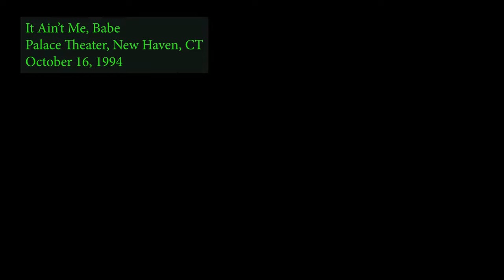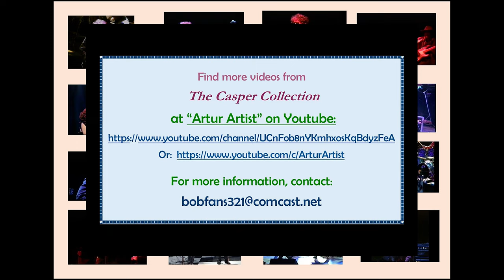You Say You're Looking for Someone - but Dylan said "It Ain't Me, Babe" in New Haven CT, Oct 16, '94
This first-rate encore by Bob Dylan at the Palace Theater, New Haven, CT in '94 is especially memorable for a couple of enterprising fans who took the initiative to make a wish shared by many come true for them.

    Mac McCullough and his friend DeWayne Dockins were seated in the balcony, but halfway through the show went downstairs to rush the stage with numerous other fans.
    "I ended up directly in front of JJ Jackson on the left side," McCullough recalls. "Prior to going forward, I stopped by the soundboard and read the printed setlist. I saw that 'It Ain't Me, Babe" was the last song.
     Knowing the show was over as the song was ending, Mac made his way over to a small set of stairs at the side of the stage.
     "I took a deep breath, grabbed my buddy and walked up the stairs onto the stage."  Bob's back was mostly turned -- he was starting to walk off when he noticed the two of them.
     "I stuck my hand out, and he came toward us! We shook hands, and I said the only thing that came to mind -- 'God bless you, my friend!' says McCullough.
    "He smiled and responded, 'God bless you too!' "

     McCullough's the dark-haired young man who shakes hands with Bob. His friend Dockins is in the white hat.

      Mac has seen Dylan "a couple hundred times since 1981," he notes.  This one was especially memorable, for obvious reasons!